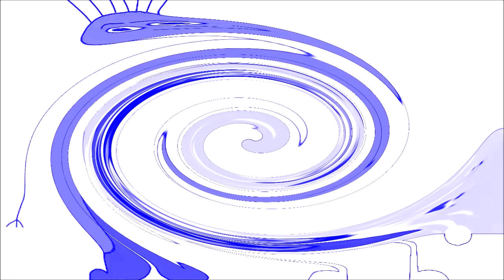Jayden Alternate's Boy and Splaat Talking Random Effects (Part 2)